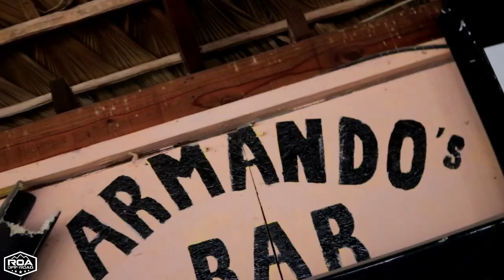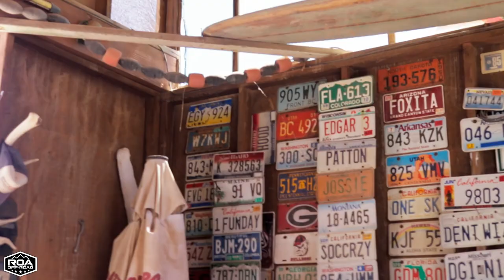Why Buy an off road trailer from ROA? ROAMER Adventure- Part 2 Off-road RV Camper Dweller (2022)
Welcome to Part 2 of the Baja Mexico Roamer Adventure! We took a group of our lovely Roamers on a colorful, exciting trip and just had to share the experience. If you want to become a Roamer and come on these sorts of epic adventures, call or text the number below and set up an appointment to come check out our trailers.

Use of this footage outside of RV's of America, is prohibited with out written consent.